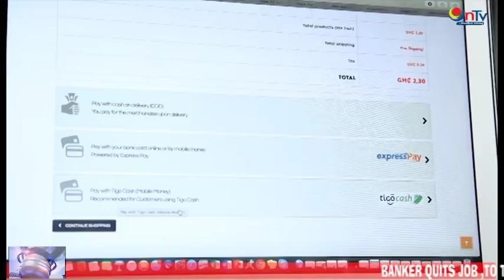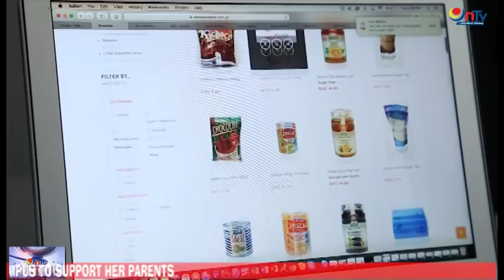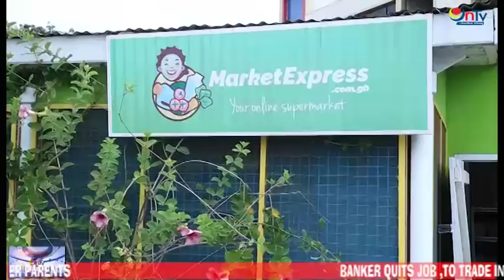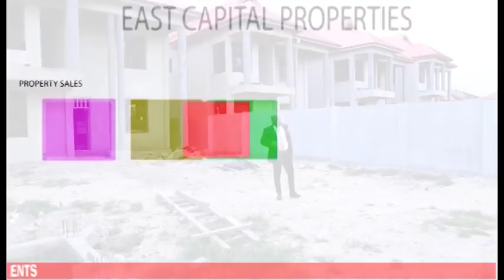OnTv Online TV NEWS ODELIA NTIAMOAH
BANKER QUITS JOB TO SELL KENKEY AND MOTHER SACRIFICE HER EYE SIGHT FOR DAUGHTER'S EDUCATION,